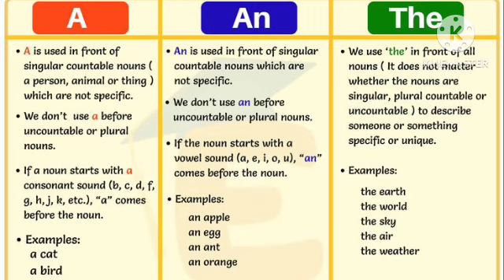How to The used of A and AN or THE. Parprations for Mehran University /2023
The used of A and AN or THE.  Parprations for Mehran University
how to use A
How to use AN
How to use The